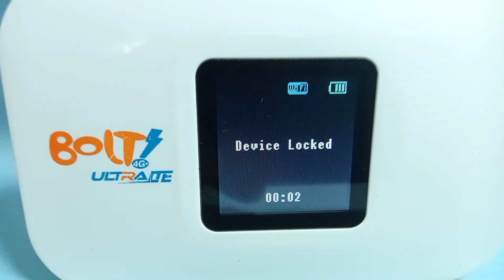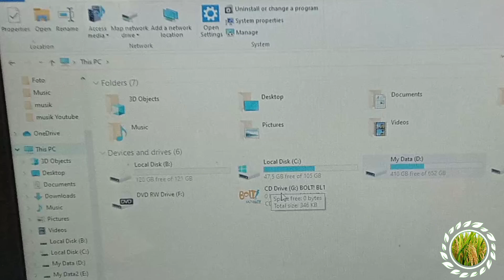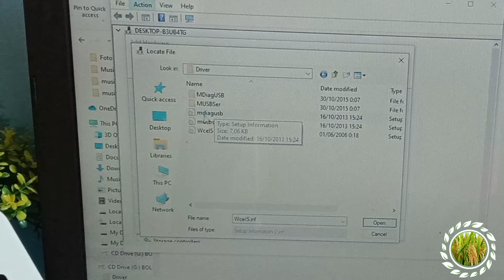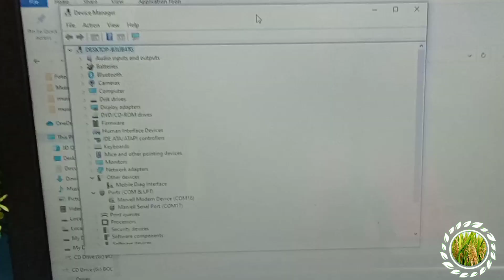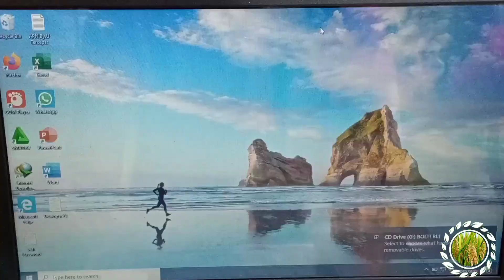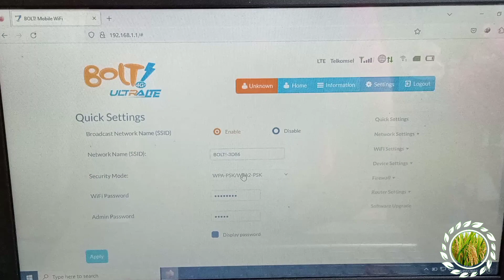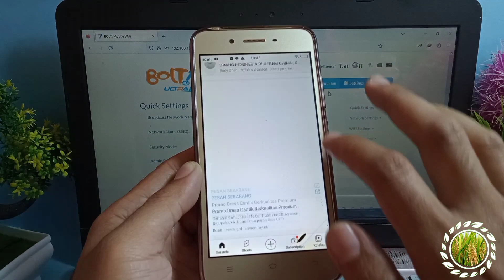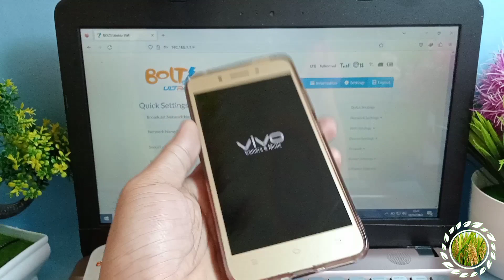GOKIL..!! Hanya 1 Menit Tuntas Unlock Bolt Aquila Slim || Tutorial Unlock Modem Wifi Bolt Aquila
✳️SILAHKAN DIBELI❇️
_Bolt Aquila Max 4G Unlock_

*BAGI YANG INGIN DI KIRIM FILE-NYA KE WHATSAPP TANPA RIBET DOWNLOAD LAGI HUB NOMOR WA: 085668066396, BISA TAPI BERBAYAR 20RB YAA...*
*BAYAR KE NOMOR DANA: 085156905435*